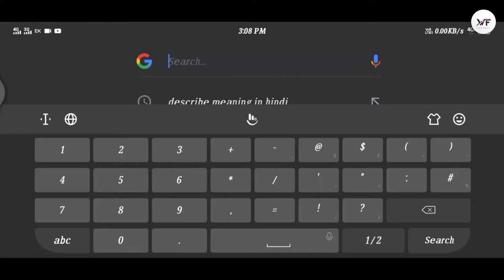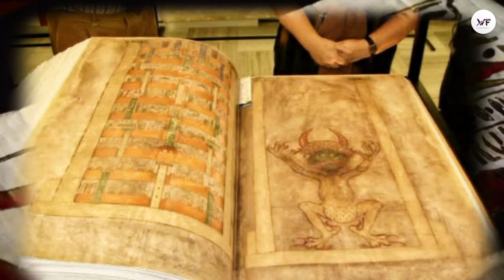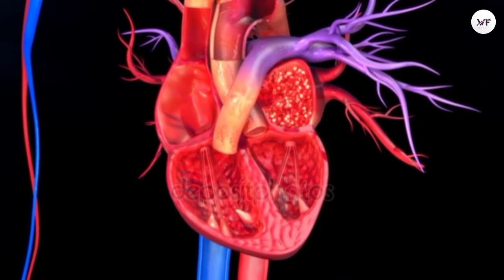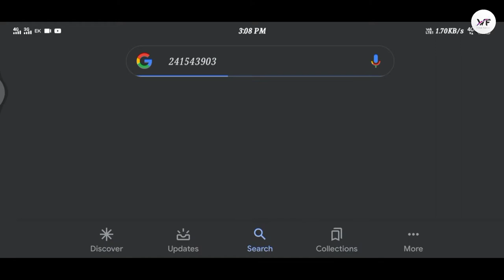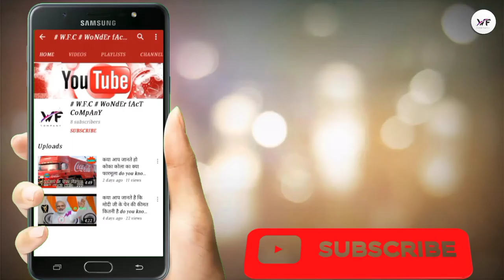241543903 ये नबंर google पे दालने पर फ्रिज में सर देने की फोटो क्यों। head inside the freezer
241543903 ये नबंर google पे दालने पर फ्रिज में सर देने की फोटो क्यों। head inside the freezer

Hello to all my dear family  मैं MIGHTY SHARON आपका बहुत-बहुत स्वागत करता हूँ अपनी best knowledge fact वीडियो में अगर वीडियो अच्छी लगी तो सबसे पहले
1) like करो
2) दोस्तों में share करो
agar aapko ase hi majedar fact janne h to hamare channel ko subscribe kar de bell icon ko daba de taki jase hi hum video dale sabse phale notification mile aapko
Or like karna mat bhulna m ese hi videos lata rahunga
Agar aapne hamari phali videos nahi dekhi h to vo bhi dekh le
Hamari videos ko dekhne ke lia bahut bahut dhnyawad

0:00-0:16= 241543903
0:16-0:25= introduction
0:25-0:56= Fact no. 1 (related to technology)
0:56-1:11= Fact no. 2 (related to octopus)
1:11-1:40= Fact no. 3 (related to ancient)
1:40-2:30= Fact no. 4 (related to nature)
2:30-2:45= Fact no. 5 (related to China)
2:45-3:13= Fact no. 6 (related to puzzle)
3:13-3:38= Fact no. 7 (related to poison)
3:38-3:55= Fact no. 8 (related to heart)
3:55-4:22= Fact no. 9 (related to bridge)
4:22-5:08= Fact no. 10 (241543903 no. Mystery solved)
5:08-5:43= IMPORTANT THEORY

Fir milenge in next video tab tak ke lia BE HAPPY BE SAFE

VIDEO MAKING : MIGHTY SHARON
VIDEO EDITOR : MIGHTY SHARON
VIDEO VOICE : MIGHTY SHARON
SCRIPT: MIGHTY SHARON
OWNER : MIGHTY SHARON